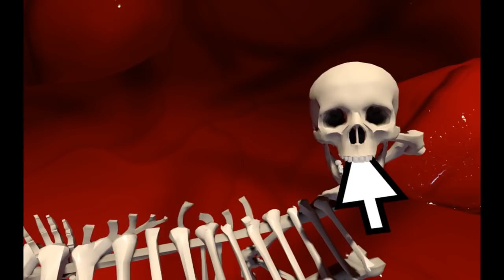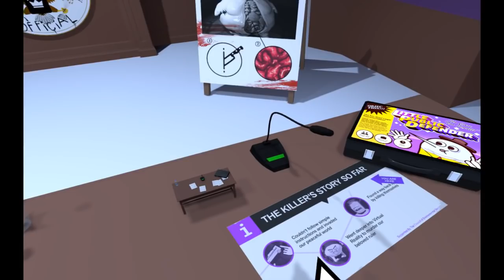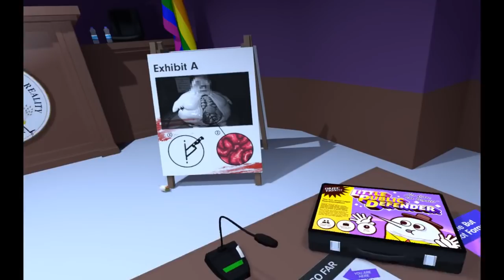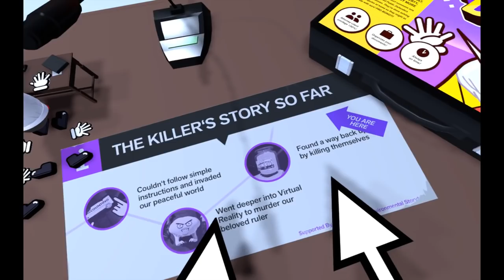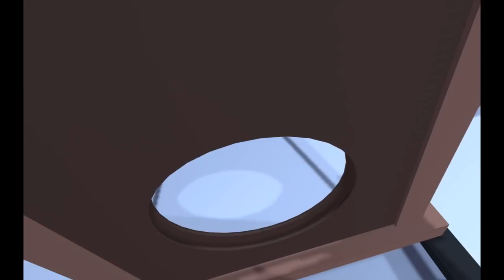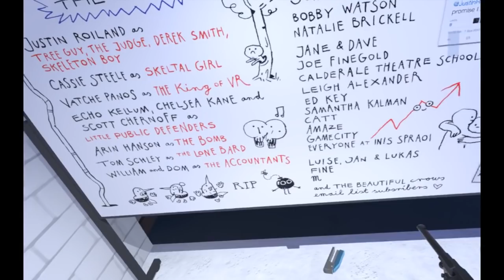Cirno Plays Accounting (VR)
Description:
Numbers. What do they mean?